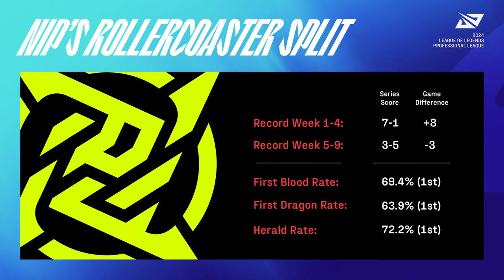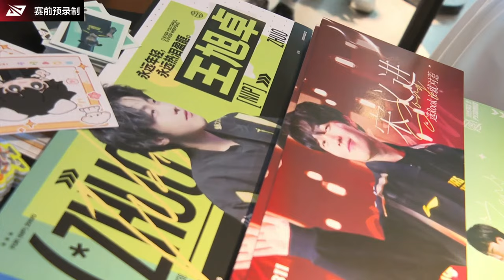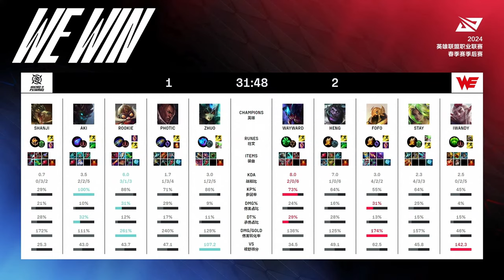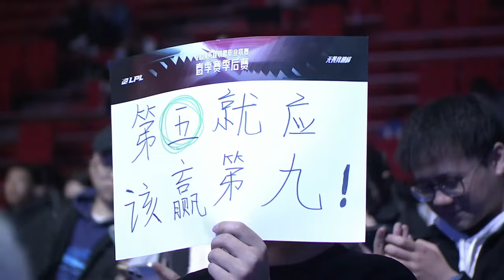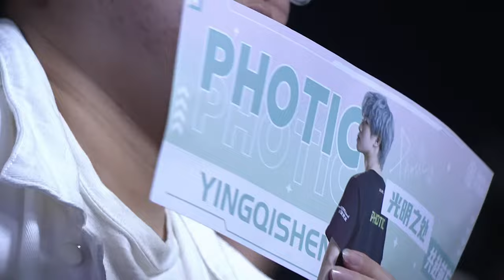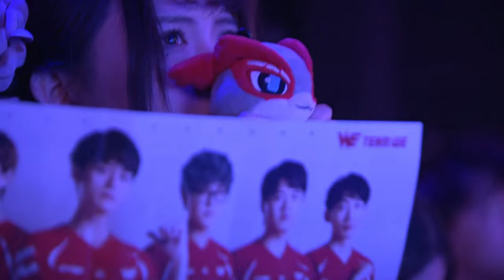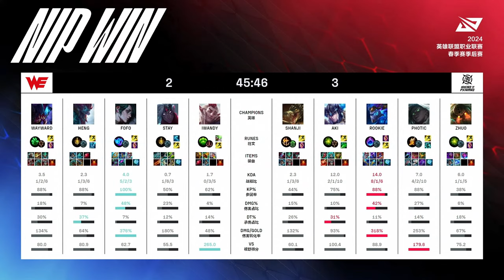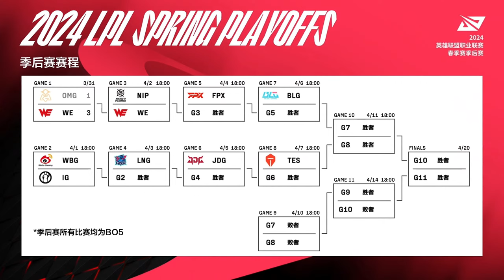WE vs. NIP - Playoffs Match 3 Round 2 | LPL SPRING SPLIT (2024)